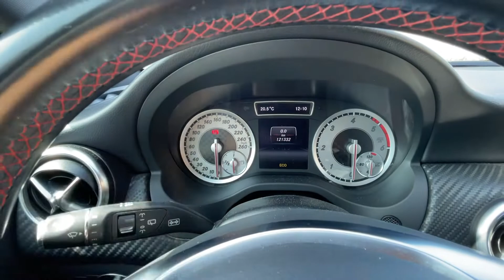Comment reset les kilomètres sur Mercedes - remise à zéro du totaliseur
► Je vous montre comment remettre à zero le compteur kilométrique mercedes

►LIENS :

- Si tu as aimé cette vidéo, n'hésites pas à soutenir la chaine sur Utip

                    MON MATERIEL